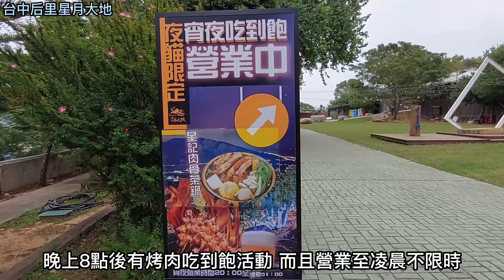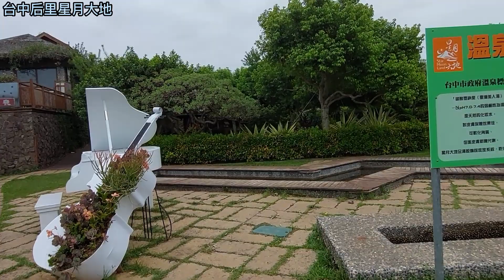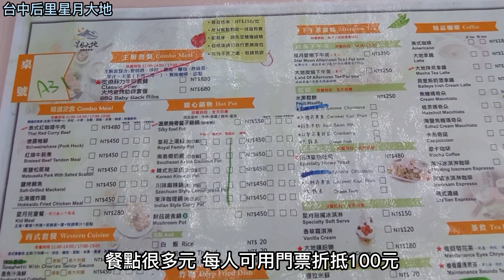台中后里星月大地 50 [榮哥今天去哪裡]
星月大地為日式加南洋的園區造景 可欣賞壯麗的清新山景和萬家燈火
還有滿天繁星的熠熠夜景 泡溫泉 賞美景 是休閒渡假放輕鬆的好去處